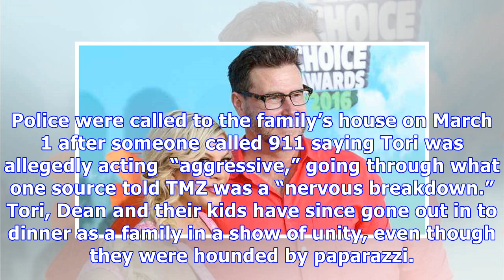Tori Spelling’s Mom Candy ‘Can’t Stand’ Dean McDermott, New Report Claims